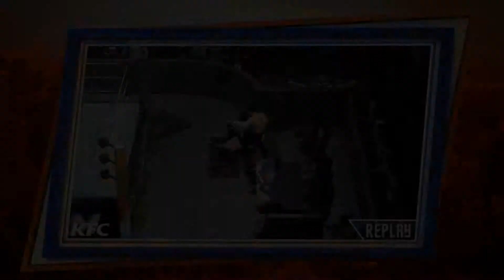Summerslam Part 4 - John Cena vs Samoa Joe (WWE2K18 Universe Mode)